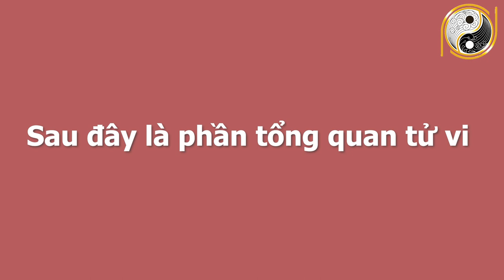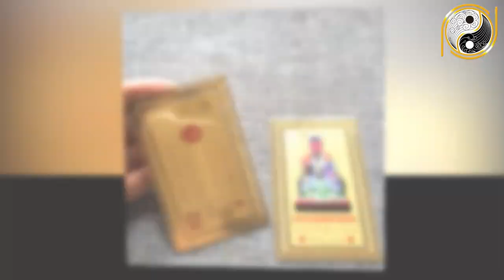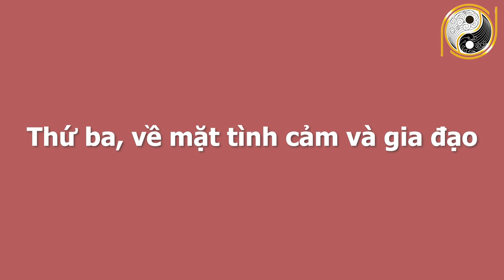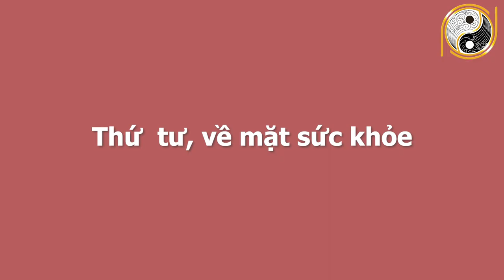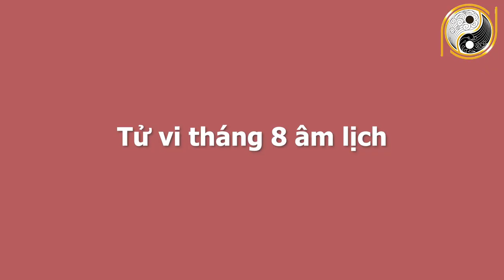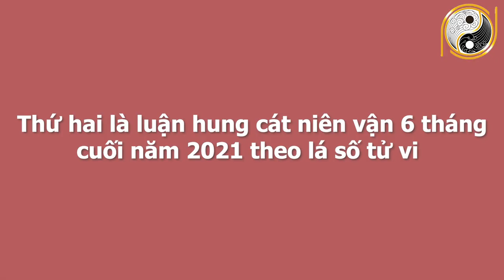Xem Tử Vi 6 Tháng Cuối Năm 2021 Tuổi Ất Hợi 1995 Số Đỏ Như Son, Vận May Liên Tiếp, GIÀU CÓ NHẤT VÙNG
01. Linh phù giải hạn
02. Hồ lô hóa giải Ngũ Hoàng
03. Mai Hoa Phú Quý
04. Gương bát quái tinh cầu
05. Kim bài thái tuế 2023
06. Vòng tam hợp Dần Ngọ Tuất
07. Vòng tam hợp Thân Tý Thìn
08. Vòng tam hợp Hợi Mão Mùi
09. Vòng Tam Hợp Tỵ Dậu Sửu
10. Bát bảo tâm kinh
11. Minh Quang pháp bảo cầu
12. Minh Quang pháp bảo lục giác
13. Tỳ Hưu Lộc Tài (Đồng)
14. Tỳ Hưu Khai Vận ( Bạch Ngọc)
15. Bách Niên Tụ Tài ( tụ tài lộc)
16. Song long ngọc ấn ( ấn thăng quan)
17. Kim bài ngũ Lộ Thần Tài
18. Hồ lô bình an ( treo xe)
19. Móc khóa văn xương
20. Ống bút văn xương gỗ đào
21. Bút văn xương gỗ đào
22. Bút văn xương gỗ đào nhỏ
23. Hoa mai kim tiền ( mạ vàng )
24. Các vật phẩm phong thủy khác Xem Tử Vi 6 Tháng Cuối Năm 2021 Tuổi Ất Hợi 1995 Số Đỏ Như Son, Vận May Liên Tiếp, GIÀU CÓ NHẤT VÙNG.
Ngày hôm nay Kênh Phong Thủy Gia Cát xin chia sẻ quý vị về tử vi các bạn tuổi Ất Hợi sinh năm 1995. Ở video này chúng tôi sẽ chia sẻ rất chi tiết về công danh, sự nghiệp, tài lộc, sức khỏe, tình duyên và chi tiết tuổi Ất Hợi trong 6 tháng cuối năm 2021. Vận trình của tuổi Ất Hợi trong từng tháng và đặc biệt là cách hóa giải vận hạn của mệnh chủ trong năm Tân Sửu để quý vị và các bạn có một năm mới bình an, vạn sự hanh thông, gặp nhiều may mắn. Xin mời quý vị cùng theo dõi chương trình ngày hôm nay nhé!